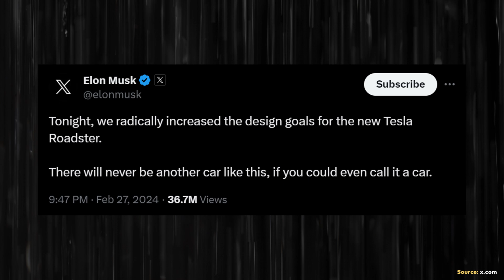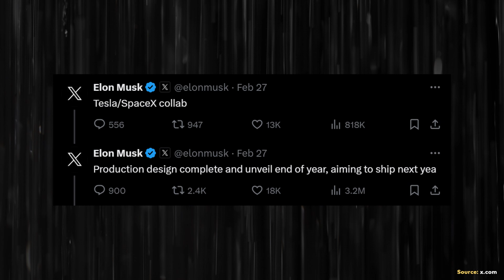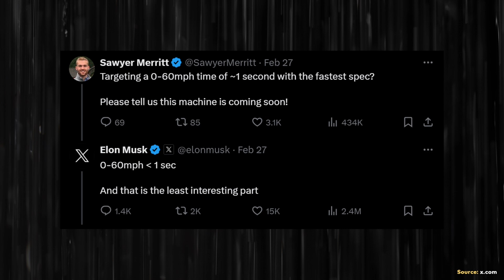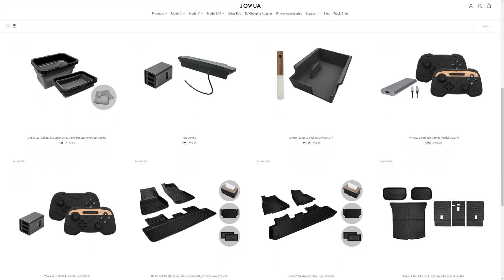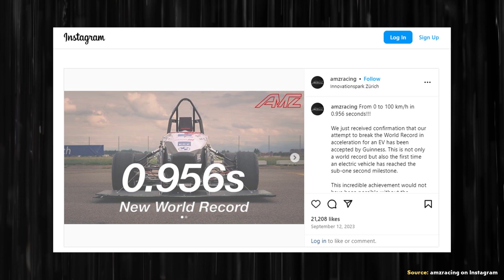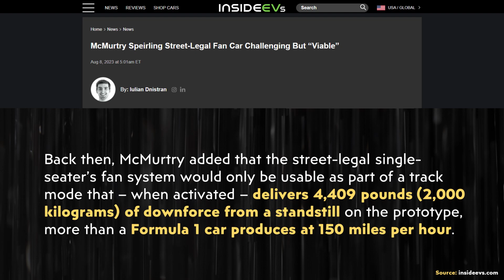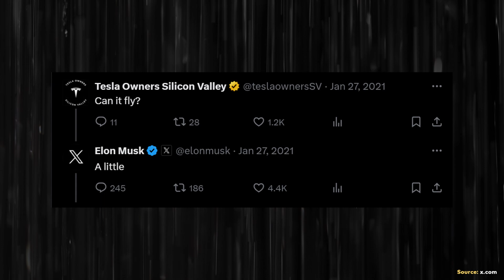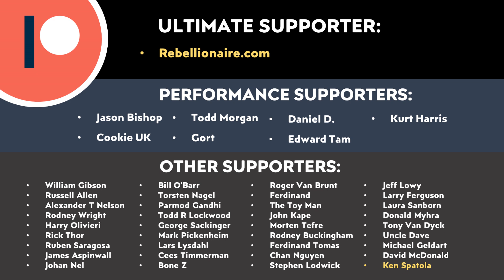2025 Tesla Roadster: 0-60 MPH in UNDER 1 SECOND! | SpaceX Confirmed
Elon just revealed that Tesla is targeting a 0-60 MPH time of less than 1 second with for their NEW Roadster which would smash the existing production car records. In this video I discuss how SpaceX tech will help make this possible, when the roadster will be in production and more other based on what Elon recently shared.

Support Cleanerwatt:

1.

Image & Video Clip Sources:

1. Tesla images & video clips Courtesy of Tesla, Inc. (where noted in video).

2. McMurtry video sourced from McMurtry Automotive YouTube channel (where noted in video).

3. Rimac Nevera video clips/images Courtesy of Rimac Group LTD. (where noted in video).

4. AMZ Racing World Record Video from ETH Zürich YouTube channel.